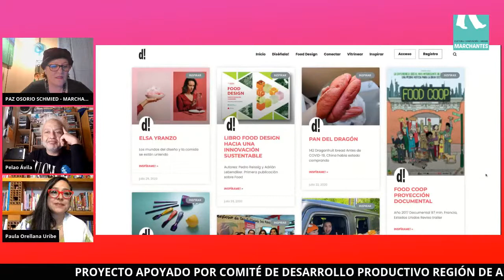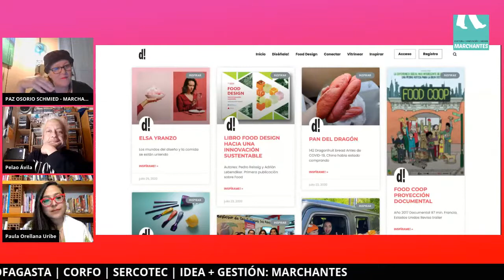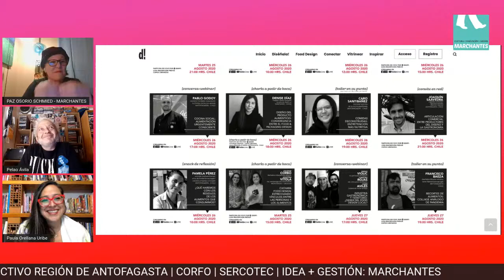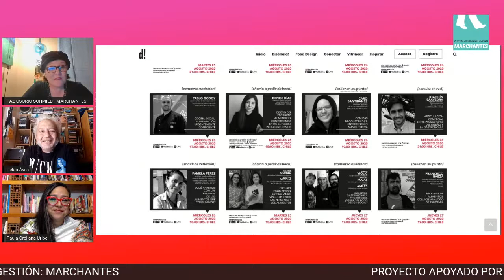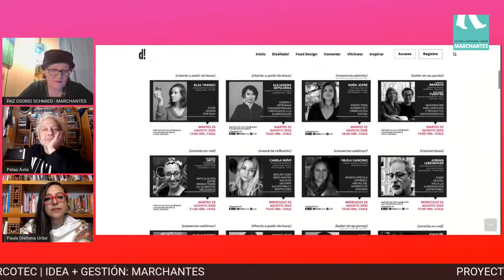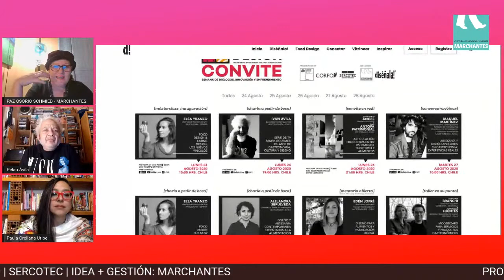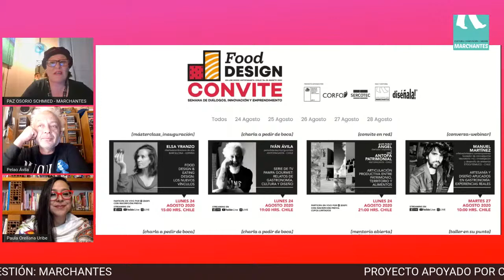WEBINAR: "FOOD DESIGN: TODOS SOMOS COMENSALES"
A sólo días de comenzar nos juntamos con Paula Orellana e Iván Ávila, dos expositores a destacar lo que el CONVITE FOOD DESIGN trae para la comunidad, emprendedor@s, diseñador@s, chefs y expert@s.